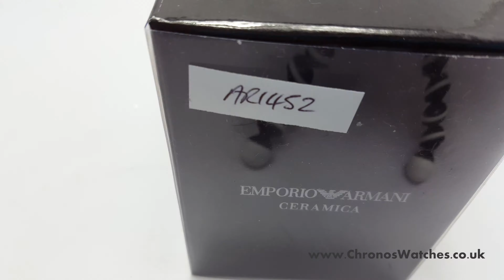Take A Look At The Emporio Armani AR1452 Watch Chronos Watches UnBoxing Video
Buy with confidence from Chronos Watches with our 60 day return policy!

At Chronos Watches, when we first saw an Armani watch we were mesmerised; so we decided to take a closer look at them with a view of stocking Emporio Armani Watches.
Now, we are not talking about Armani Exchange watches, we are in fact solely focusing our attention on official Armani watches for men and ladies Armani watches.
Owning an Emporio Armani watch is a status symbol, a declaration that you both acknowledge and appreciate style both mens Armani watches and Armani watches for women, you know that when you adorn an Armani Emporio watch you are showcasing yourself in the best possible light.  That’s not to say that we here at Chronos Watches do not hold respect for Giorgio Armani watches or the Armani Exchange watch brand, it’s just that we are smitten with the range of Emporio watches.
The range of Emporio Armani watches is as diverse as it is stunning, the Armani ladies watches in particular have an eye-catching aesthetic which ensures a concept such as cheap Armani watches exists only as a monetary label, not a quality one.
Once we saw the extent of the Emporio Armani range we made the decision to stock and supply as many of the Armani Emporio watches as we can.
So, on our website, which you can you will see that we stock an extensive collection, from womens Armani watches to Emporio Armani mens watches to our seasonal Emporio Armani watches sale.
One thing you can be sure of by buying an Armani Emporio watch from Chronos Watches is that if you have any problems, you can just get in touch with us in a variety of different ways, (see below for all the ways you can get in touch with Chronos Watches) and we will ensure that we will do all that we can do to provide you with a solution.
When possible, we like to film our Emporio Armani watches and post them to our official YouTube channel, which we encourage you to explore at your leisure.
Chronos Watches is the fastest growing online retailer of designer luxury watches.  We only stock watches sourced from official stockists.  We supply watches for men, ladies and children.  We stock brands such as Emporio Armani, Police, Globenfeld, Casio, Sekonda, Crosshatch, Michael Kors and Kenneth Cole.
Chronos Watches the UK's fastest growing luxury watch website.
Model
We here at Chronos Watches are very active in social media.  Below are the links in which you can get in touch with us however you choose.

Here is a direct link to our website, make sure you bookmark us!

If it's Twitter you prefer, here's our Twitter handle...

We upload videos of every watch we stock through the following video sharing sites...

Daily Motion...

We update and maintain several blogs...

Google Plus...

Blogger...

Wordpress...

We also have a few photo sharing profiles where we post photo albums of every watch we stock...

At Chronos Watches we believe we should be accessible to our customers that's why we have created multiple social media accounts for you to get in touch with us.